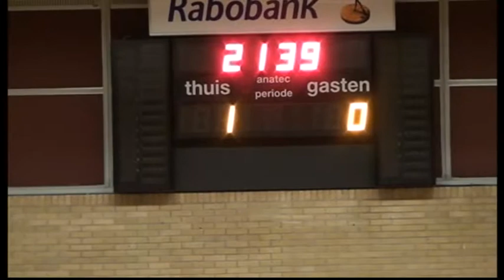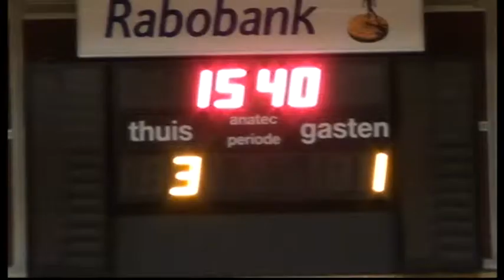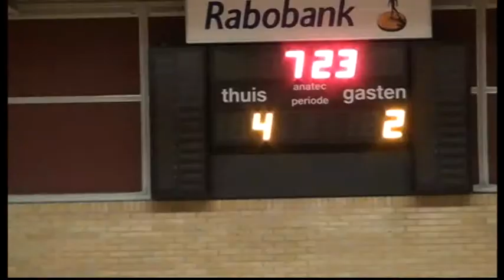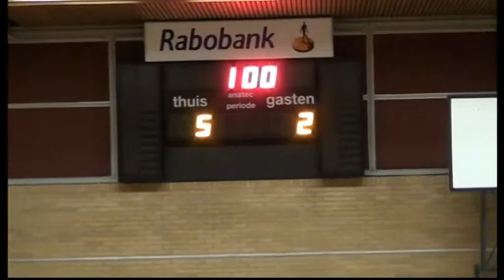Excelsior'31 3 - Almelo Fc 1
Excelsior'31 3 - Almelo Fc 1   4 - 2